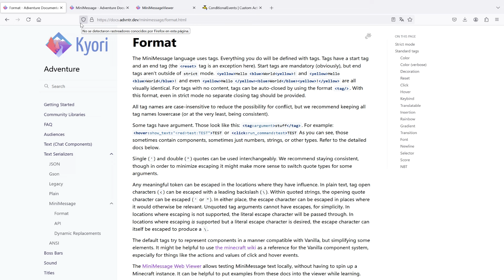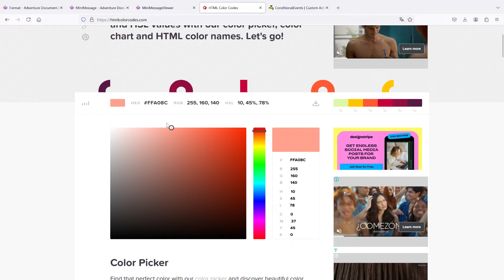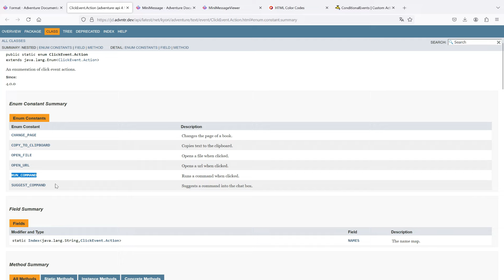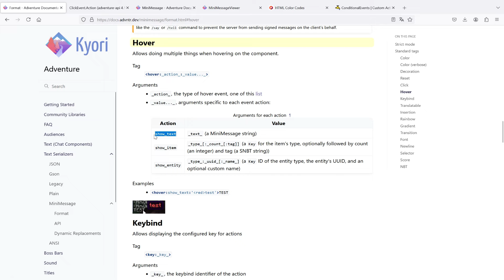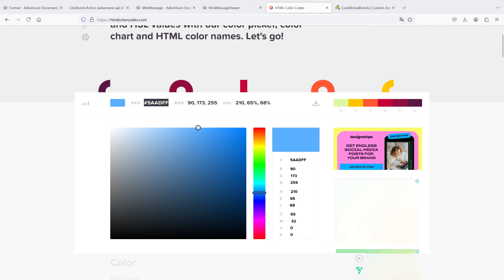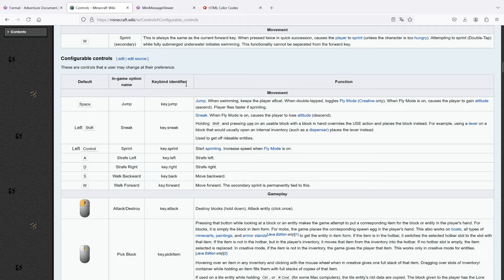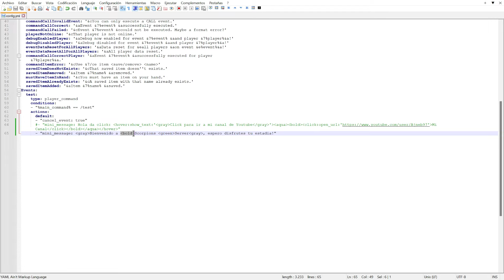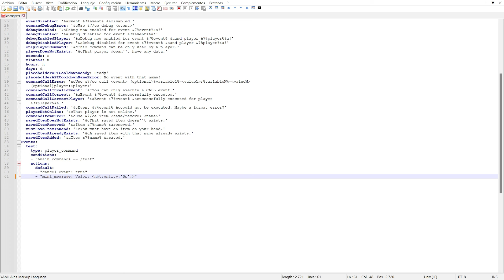Como Usar MINIMESSAGE en tu SERVER - Minecraft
Este es un tutorial completo y bien extenso de MiniMessage, un sistema de formateo de mensajes que se puede usar en distintos plugins, y que permite generar mensajes avanzados, con gradientes, que sean clickeables, hoverables o incluso que puedan tener animaciones.

En este video les enseño a usar todas las etiquetas de MiniMessage hasta la fecha, si buscan una en particular los dejo los timestamps correspondientes:

0:00 - Introducción
2:52 - Etiqueta 'Color'
5:42 - Etiqueta 'Decoration'
8:16 - Editor Web de MiniMessage
9:28 - Etiqueta 'Click'
12:27 - Etiqueta 'Hover'
15:30 - Etiqueta 'Rainbow'
17:18 - Etiqueta 'Gradient'
19:43 - Etiqueta 'Transition'
21:08 - Etiqueta 'Keybind'
22:39 - Etiqueta 'Translatable'
24:00 - Etiqueta 'Insert'
24:52 - Etiqueta 'Font'
26:08 - Etiqueta 'Reset'
26:55 - Etiqueta 'Selector'
28:45 - Etiqueta 'Score'
29:51 - Etiqueta 'Nbt'
31:10 - Conclusión

MIEMBROS AVANZADOS DEL CANAL:
* Matias23
* Naghell
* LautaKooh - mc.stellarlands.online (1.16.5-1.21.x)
* NowerX
* zzFreeKill - oddisey.libertymc.pro (1.20.4)
* MCDoomCraft
* Drake Rex
* MaicolFrantech
* EsMokyGame - QuickLand.net (1.8-1.21)
* Tomatin !
* VytrexPvP Network
* ZENNMETHA
* Porfavor Borren Servicios!
* Dystemic
* zPibe - mc.endercraft.lat (1.16.X-1.20.X)
* Jack アニメ
* kevincraft
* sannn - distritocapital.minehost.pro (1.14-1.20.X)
* Megalol
* Zaxlli
* Vsot+
* Alejandro Zurita
* NicoSqad

Si quieres ayudarme en lo que hago o promocionar la IP de tu servidor/network en la descripción de mis videos de plugins o en mi Discord, puedes ser miembro del canal mediante este link :)